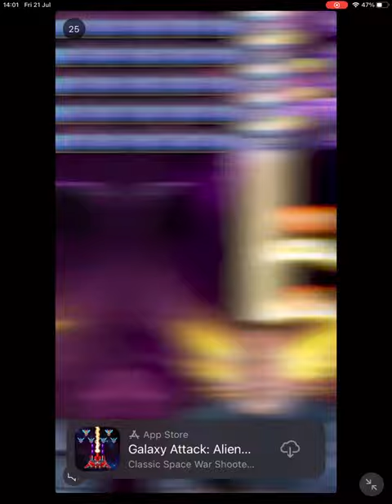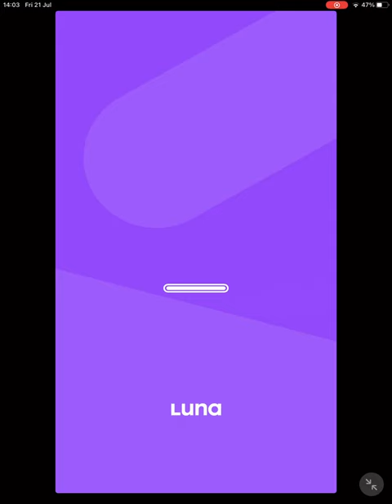Tugrul plays Beat battle 2